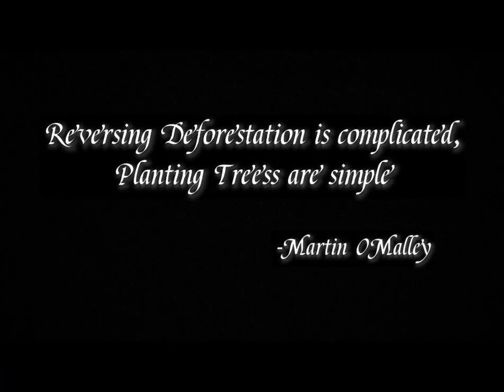PSA by Mike Tolomia